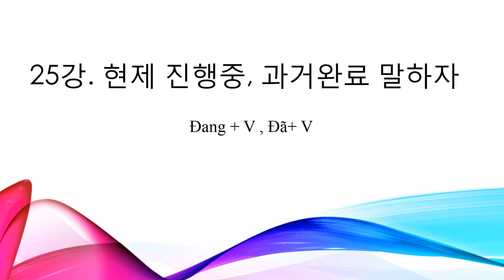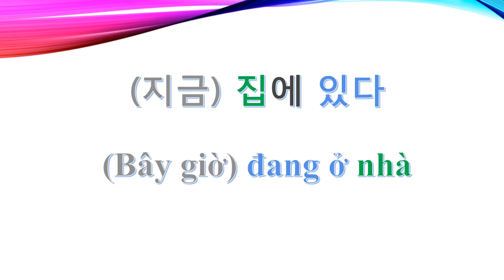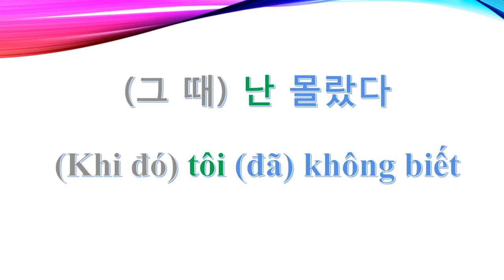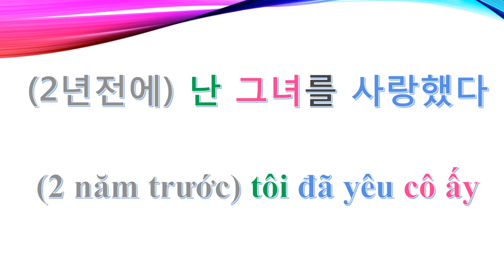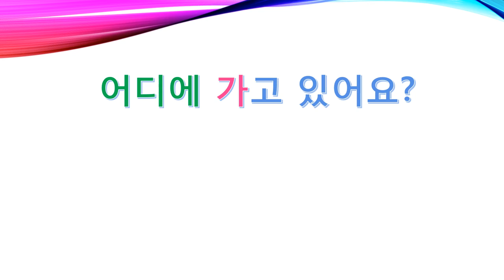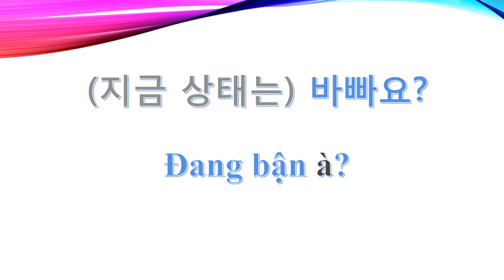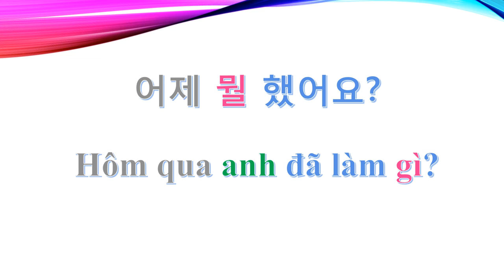들으면 입과 귀가 터지는 베트남어/ 남부발음 VS 북부발음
베트남 현지인의 발음을 들으면서 베트남어를 공부할 수 있도록 제작했습니다. 두명의 베트남인의 발음으로 제작했는데 한사람은 북부사람이고 한사람은 남부사람입니다. 조금이라도 도움이 되셨으면 합니다.
*모르는 단어는 색깔로 구분해서 보시면 됩니다.